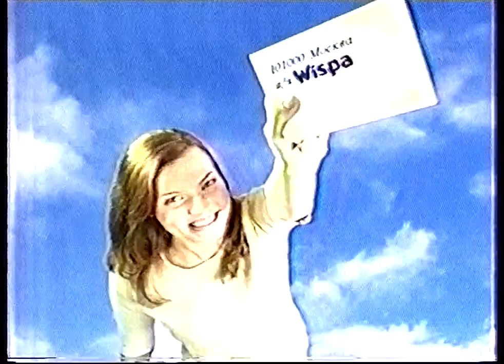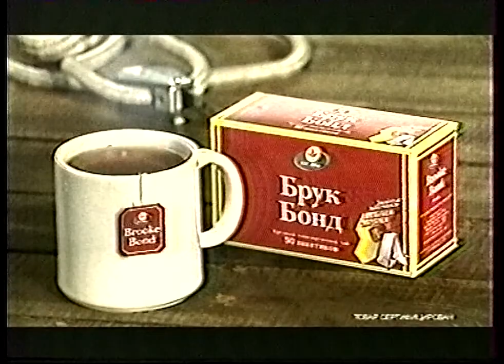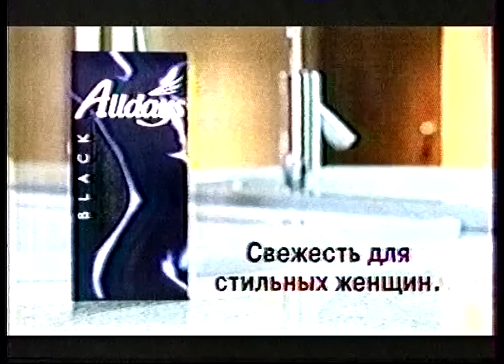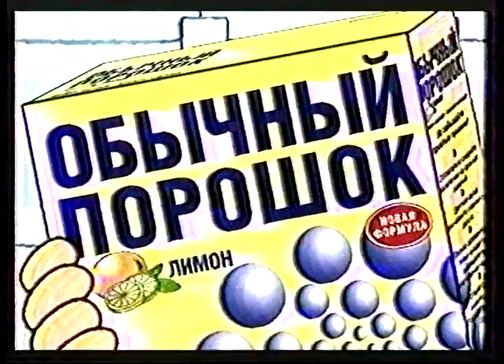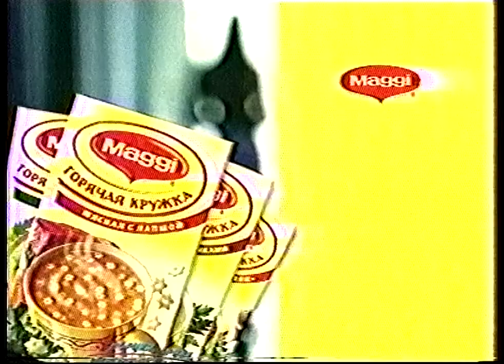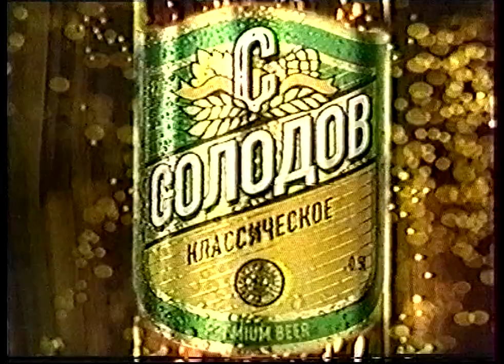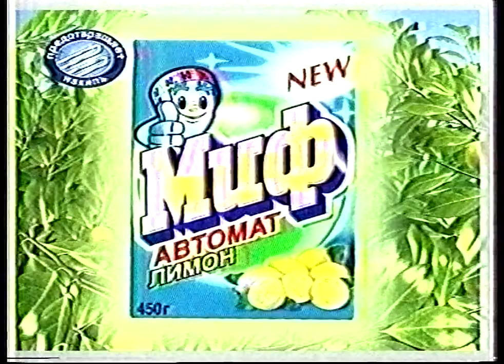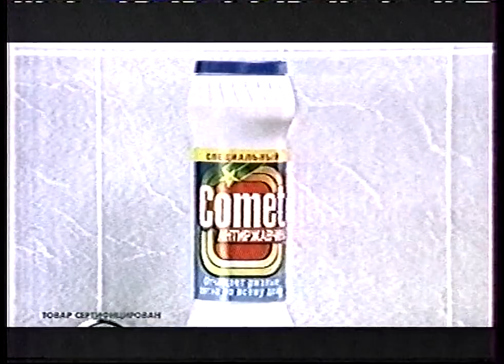Блоки рекламы и анонсов (РТР, 27.01.2002)